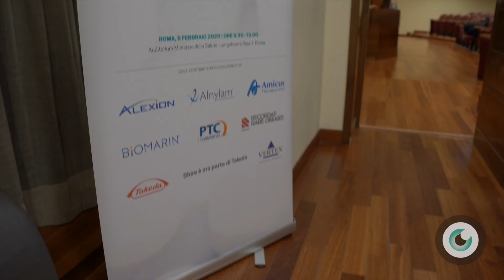IV Orphan Drug Day: l'intervista a Laura Crippa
Le verifiche che precedono l’approvazione di un farmaco sono numerose, ma necessarie. Il problema riguarda il tempo che viene impiegato, occorre un accesso più precoce per i pazienti che ne hanno necessità.

L’intervista a Laura Crippa, General Manager RAReg, in occasione del IV Orphan Drug Day